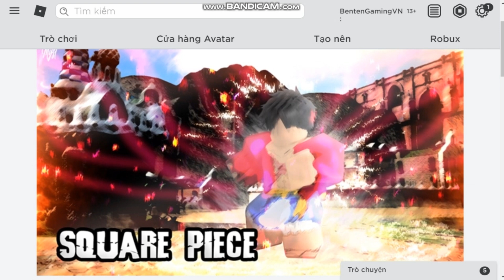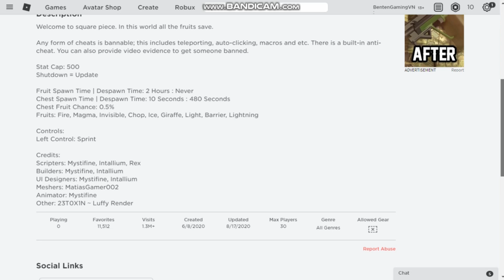Roblox - Square Piece Bị Đóng Cửa Và Lí Do Tại Sao?